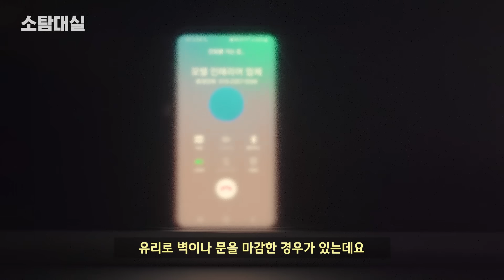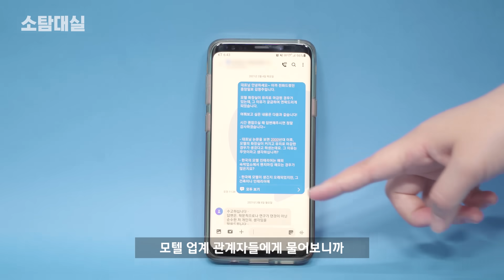모텔 화장실 문을 왜 유리로 만들까?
불투명한 유리에 비친 실루엣 👻
ㅂ..변기까지 보이는 건 조금.. 곤란..한데..

모텔 화장실 인테리어에 유리 마감을 쓰는 이유, 소탐해봤습니다.